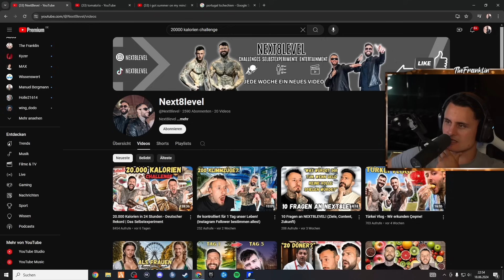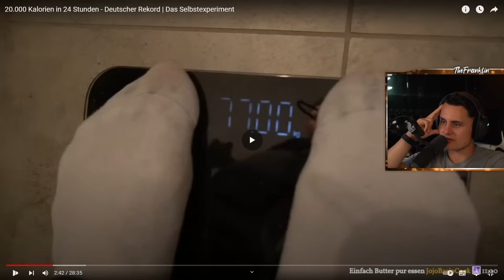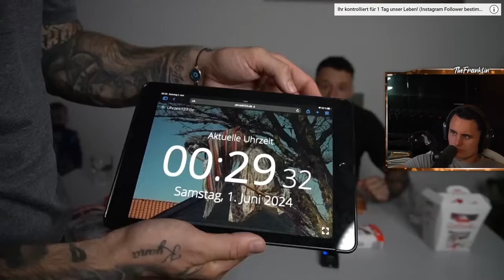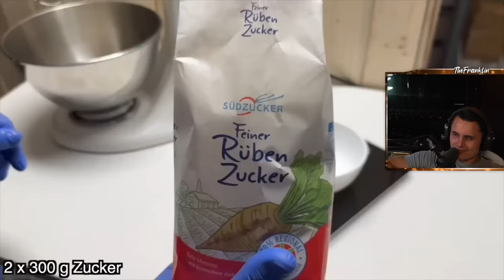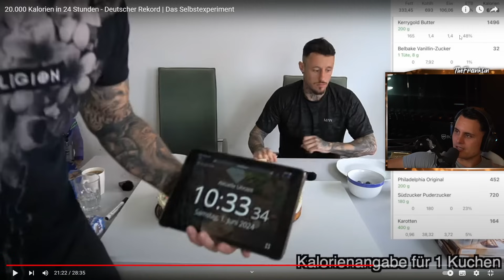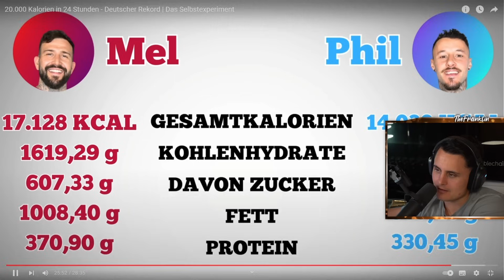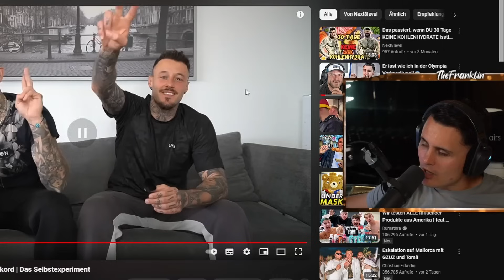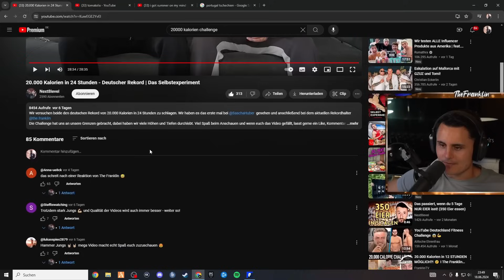Schaffen diese Zuschauer die 20.000 Kalorien Challenge in 24 Stunden I The Franklin Reaktion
ᵂᴱᴿᴮᵁᴺᴳ

20.000 Kalorien in 24 Stunden - Deutscher Rekord | Das Selbstexperiment

🛒 Meine Amazon Favoriten (Fitness, Streaming, Kochen etc.):